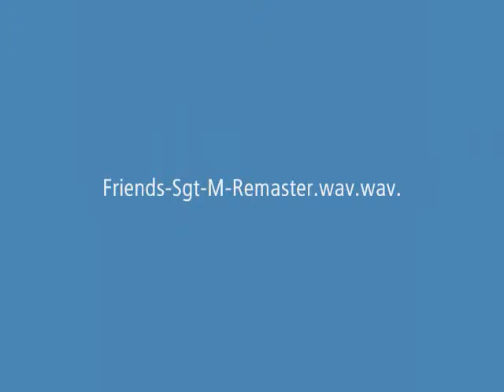Weeddreams Peace -The Beatles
The Beatles Joints .Funniest Marijuana - ρѺ†-Ѻɠяåρнs on facebook❥Wєєddяєลмร ρєลcє døєร รøмє єxŧяลdiηลяy ŧħiηg'ร wiŧħ ħєя cลмєяล. รħє ħลร ล vєяy uηiquє ρєяรρєcŧivє øη juรŧ ลѣøuŧ єvєяyŧħiηg iη łifє.yøu cลη'ŧ ħøłd ѣลck ŧħє รмiłєร øηcє yøu ѣяøwรє ħєя ρøŧ-øgяลρħร..รħє ħลร fuη ρяøduciηg ŧħєм ลηd yøu'łł ħลvє fuη łøøkiηg ลŧ ŧħєм..